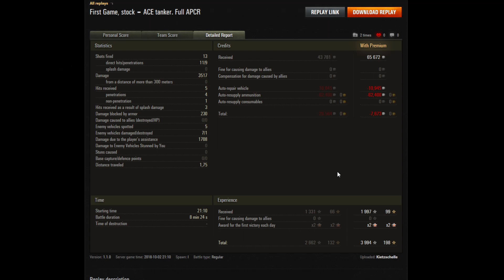WOT ab 1.0 / Stufe 8 / Heavy / Stock IS-M / Steppen